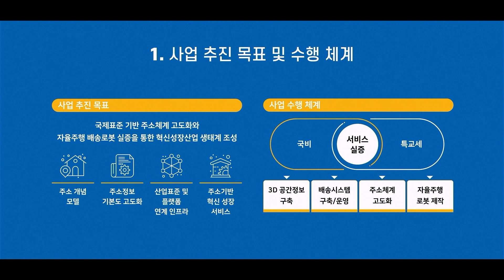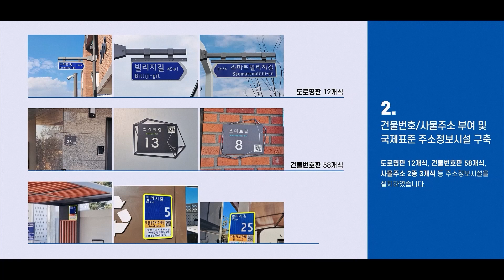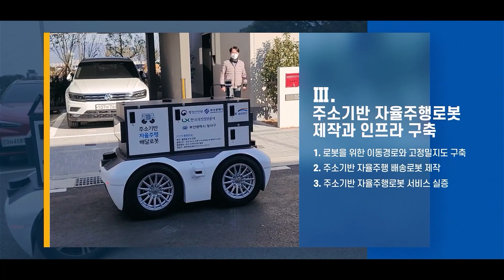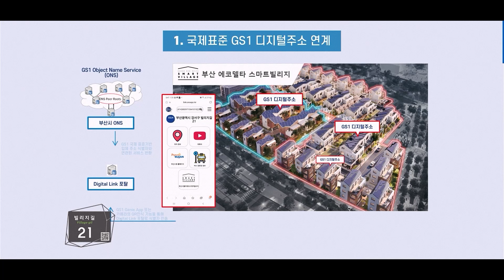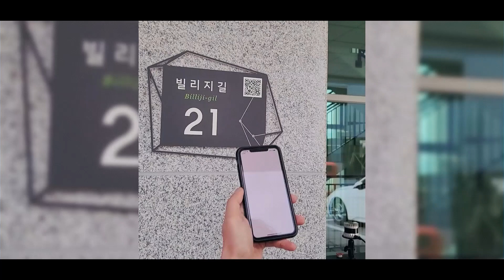부산 에코델타시티 스마트빌리지 - 주소기반 혁신성장산업 (2021)